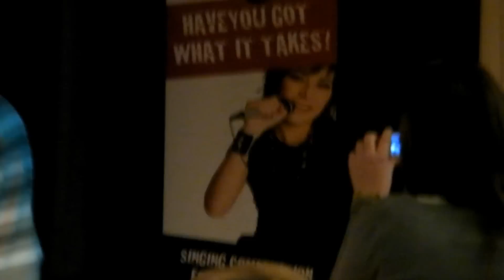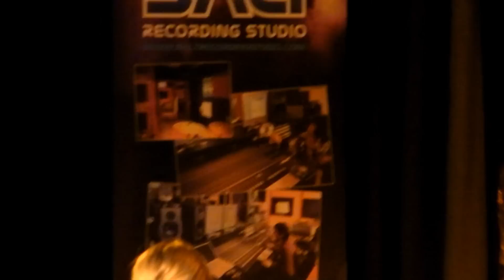EJs's Auditon For Dublin Teen Idol Quarter Finals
Evan's (EJ) Audition from The Coolquay Lodge for Dublin Teen Idol. Evan Blew the crowd away with his performance,with lyrics written by the man himself